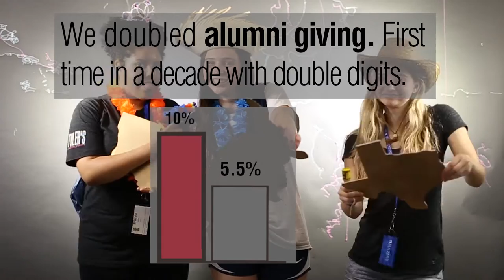Advancing St Edward's University - Goals 2016 - 2017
It’s Philanthropy Week at St. Edward’s University! Students are learning about alumni and friends who volunteer!  We’re also giving them good news about all the donors who helped contribute to their education last year. Our Advancement leader Joe DeMedeiros says it best in this short video. (We promise it's exciting stuff!)